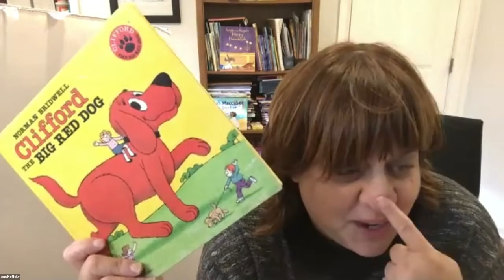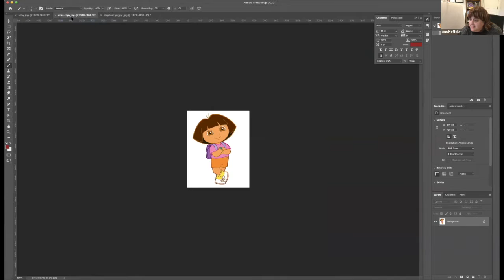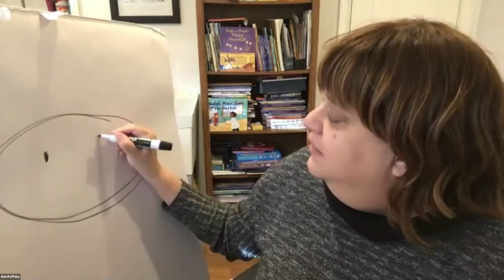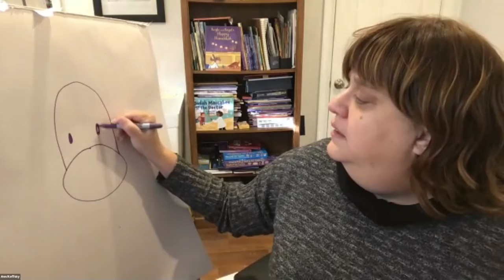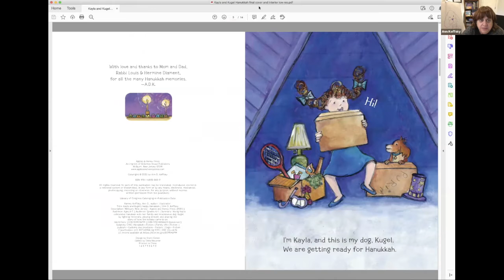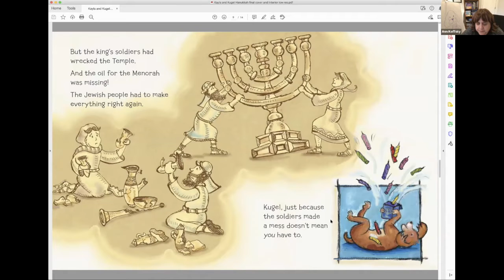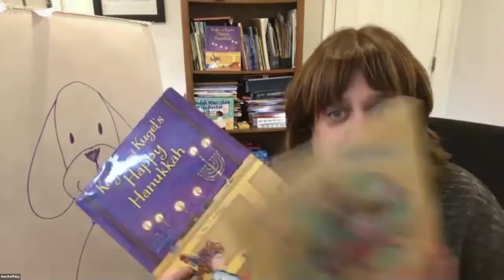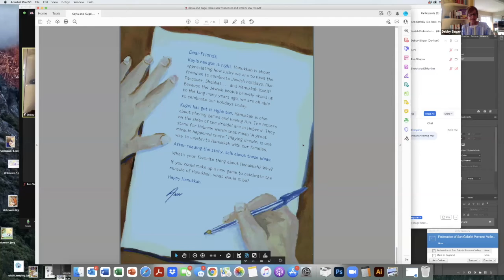PJ Library Presents - Story Time With Kayla and Kugel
Celebrate the story of Hanukkah with Kayla and her mischievous dog, Kugel, as author and illustrator Ann Koffsky spends some time share her book.